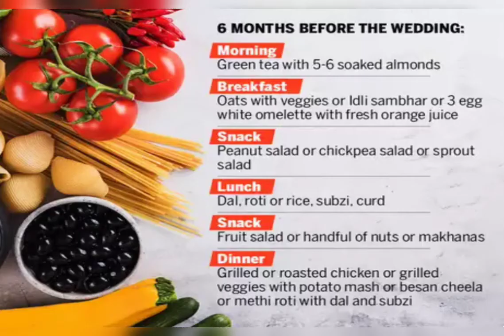Pre-Wedding Diet Plan For Brides-To-Be/Bridal diet plan😱😍...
Pre-Wedding Diet Plan For Brides-To-Be!

The PERFECT diet plan for every bride-to-be to get in shape! It works!

The months leading up to your wedding can be chaotic, happy, sad and full of every extreme emotion possible. While this is the happiest time of your life and your face should show the same, your health is deeply affected by the choices you start making once the wedding is announced- diet wise. Worried about looking your best for the wedding?
Well, Here is an easy plan you can follow to fit in your wedding ensemble smoothly! And you're welcome!

Pro-tip

PRO-TIP:

 1. Eat dinner before 7.30 pm.

2. You need to exercise everyday for atleast 45 minutes (No off days)

3. Cheat meals are only applicable till the third month. NO cheat meal one month prior to the day.

4. Drink minimum 2 litres of water and maximum 4 litres or water.

5. Avoid alcohol at all costs as it can lead to saggy eye bags that you most definitely don’t want.

6. Stay happy!